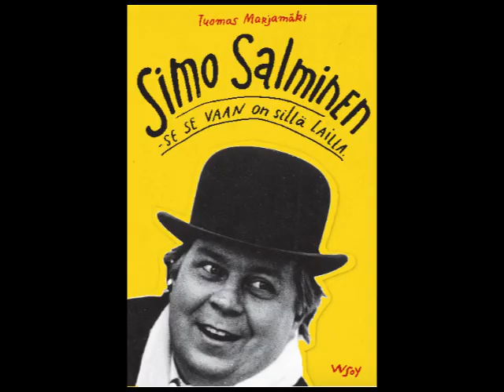We Love Simo Salminen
Simo Salmisen hyväntekeväisyystapahtuma Salon Salakalliolla 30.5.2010. Elämäkerta Simo Salminen - Se se vaan on sillä lailla (WSOY) ilmestyy 7.9.